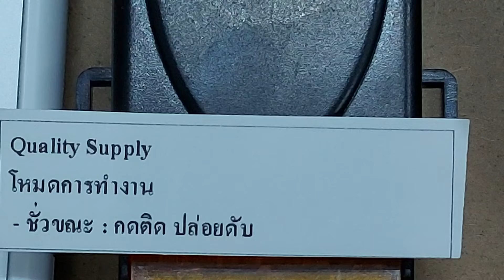TERA WAVE TR-C108 30A Inching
How to set up inching mode